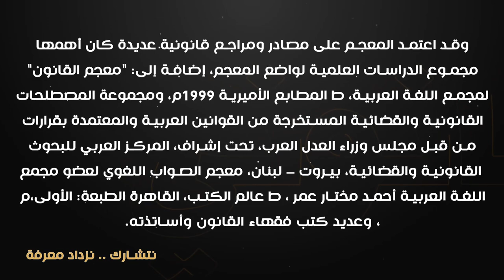الحَقيقَةُ القانونيَّةُ والمَجازُ القانونيِّ - الجزء(3)